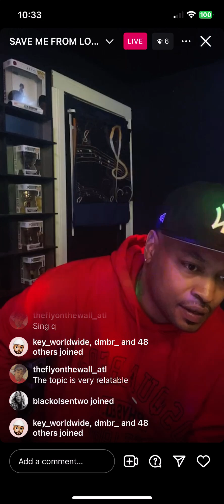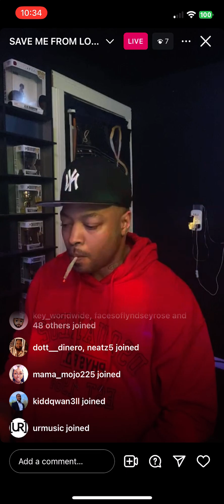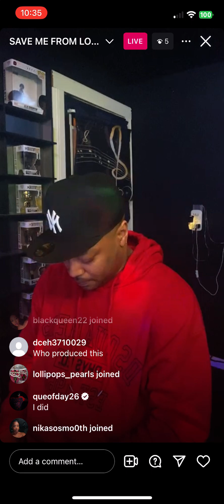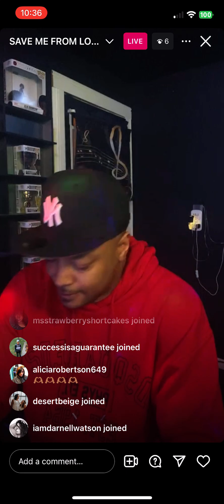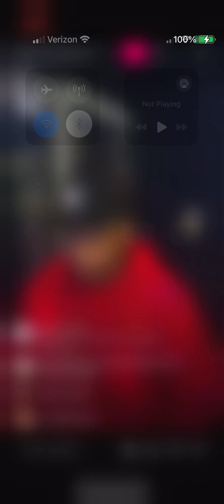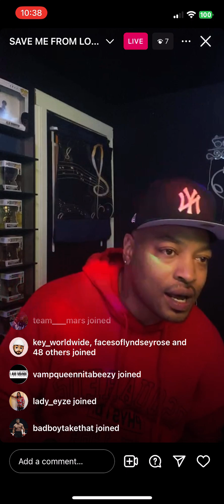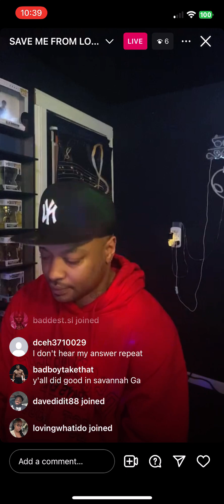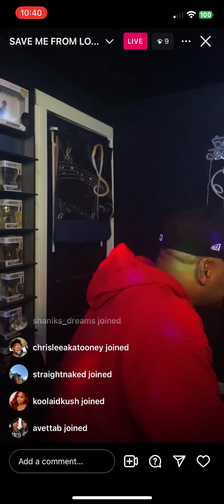Que (DAY26) Instagram live - 5/19